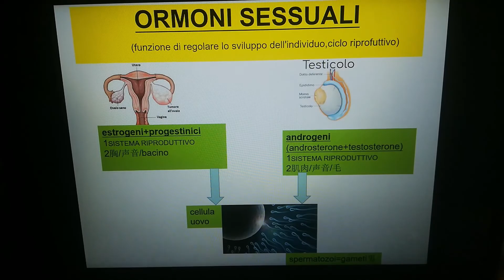ORMONI STEROIDEISESSUALI,CORTISURRNALI荷尔蒙是什么？【SCIENCE】